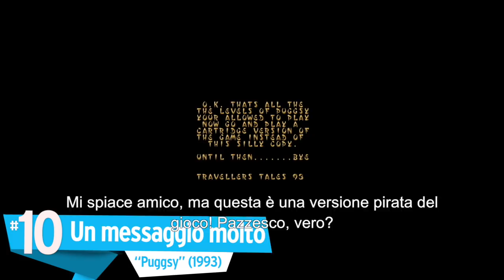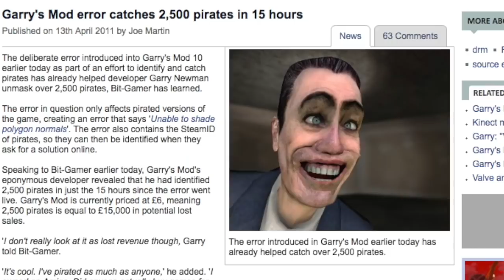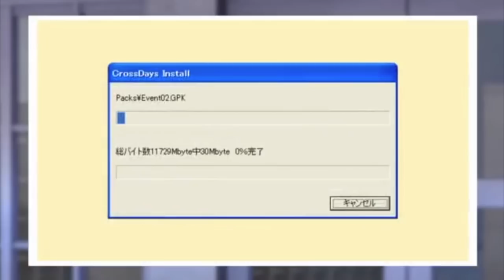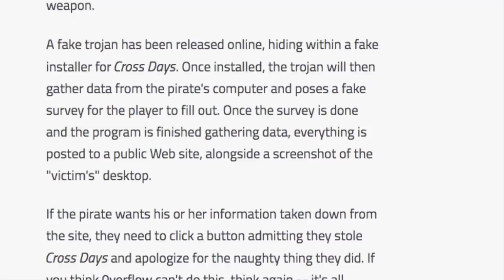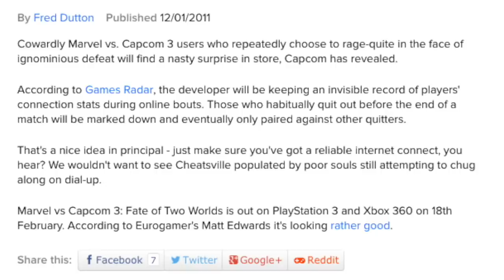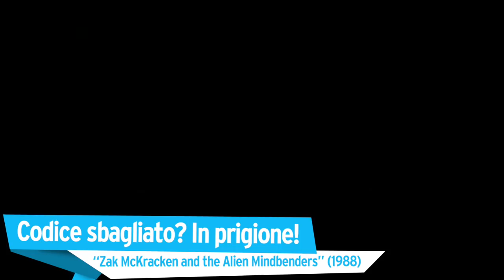Altra Top 10 MODI dei VIDEOGIOCHI per battere PIRATERIA e CHEATER!